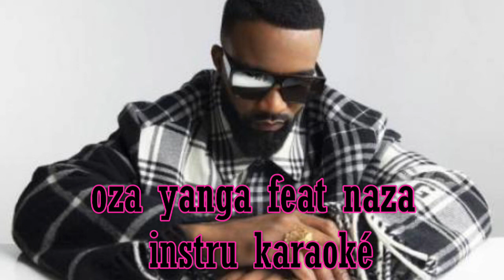FALLY oza yanga feat NAZA instru/FALLY FEAT NAZA